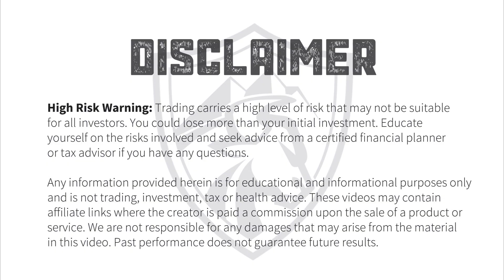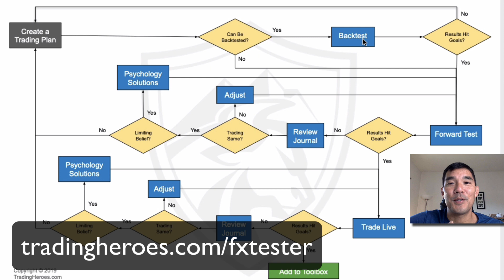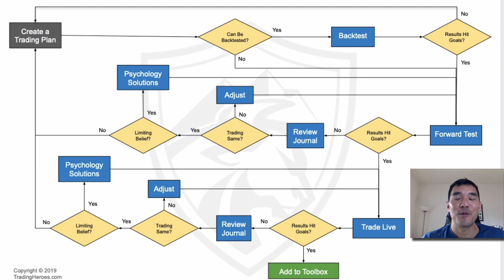Success in Forex Roadmap and Flowchart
This video will show you the complete roadmap to consistently profitable Forex trading.

Nostr: npub1v5ty092cnhtt6aehn0csu9mhfk0yprqz8335ae0y2y07fk95vmmqrn26pk